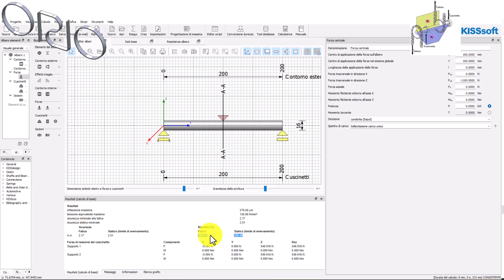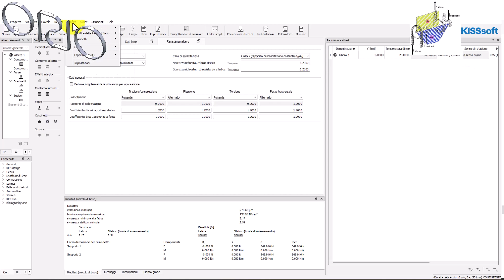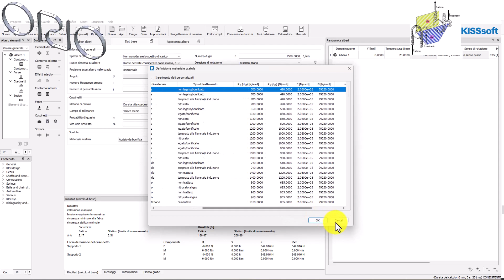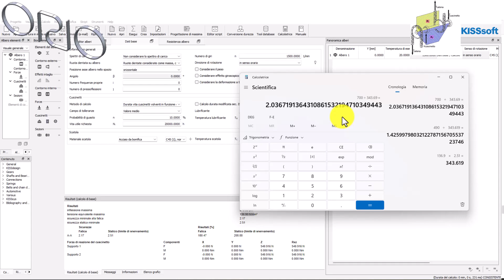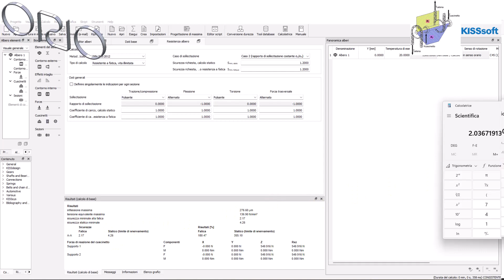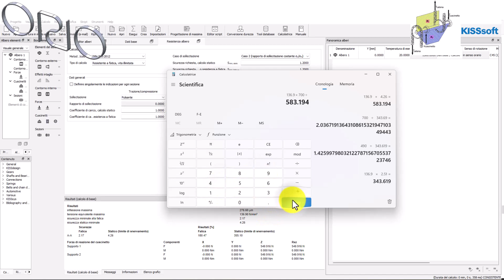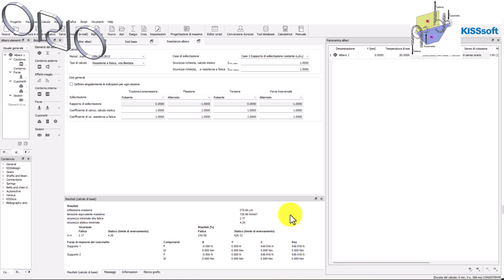din743 statico attenzione2 shaft